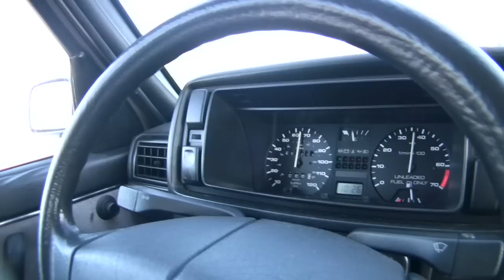Jersey - MK1 VW - Checking up on the paint job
We went over to Autoworks Collision to check out the progress of Jess' car (Jersey) and I filmed it.